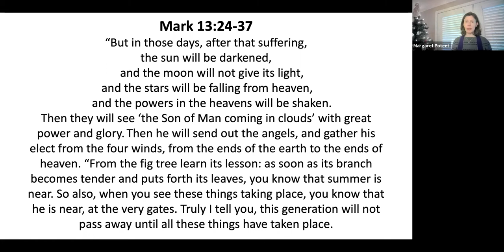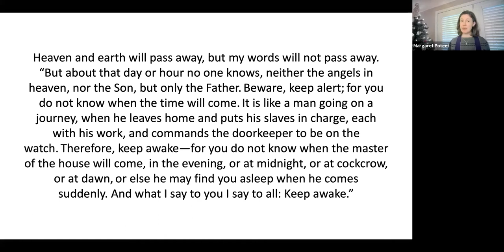November 29th 2020 Sermon